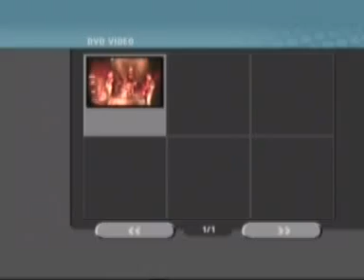Iondrive, Central Club Richmond, 11-12-2010.